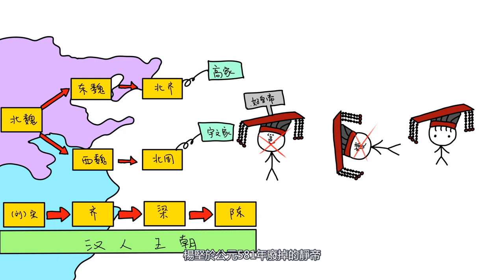兩晉南北朝歷史|隋朝歷史|動畫中國歷史|五胡十六國|五胡亂華|東晉|西晉|司馬懿|八王之亂|司馬衷|賈南風|隋文帝楊堅|隋煬帝楊廣|匈奴|鮮卑|羯|氐|羌|宇文化及|拓跋|司馬炎|匈奴大單于劉淵|胡人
東漢末年司馬家篡權，三國滅亡，進入中國歷史上最黑暗最混亂的兩晉南北朝時期，少數名族統治北方，漢族統治南方，一隻視頻說清南北朝和隋朝